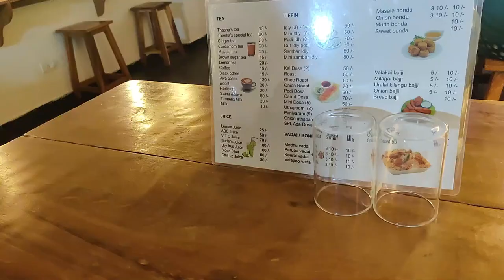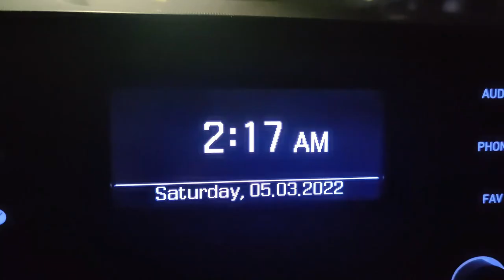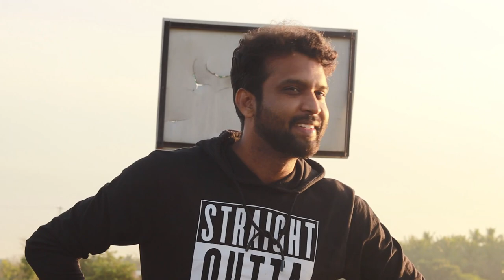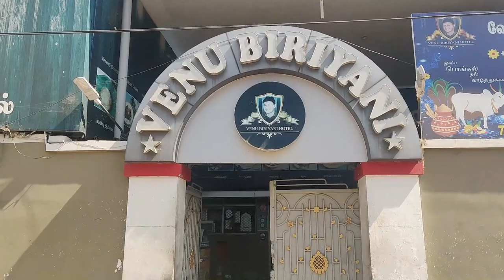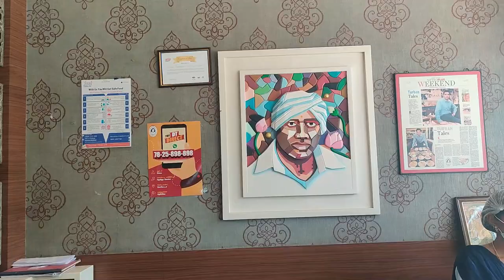TRAVELLING for 14 HOURS in CAR - தமிழ் | Just missed from ACCIDENT | Way to KOLUKKUMALAI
TRAVELLING for 14 HOURS in CAR - தமிழ் | Way to KOLUKKUMALAI